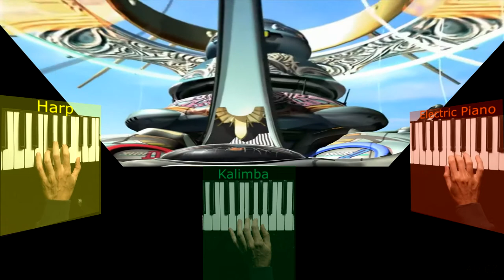Final Fantasy VIII - Balamb Garden (All instruments cover)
Balamb Garden's original music from the game arranged and recorded by me, with all the different instruments accounted for on keyboard.

Sheet music? Or just enjoying my videos?

Alejandro Gonzalez Zerbo